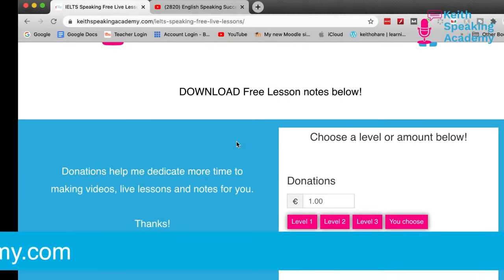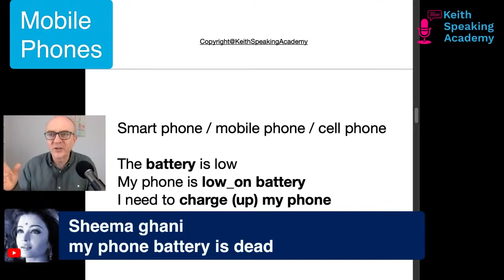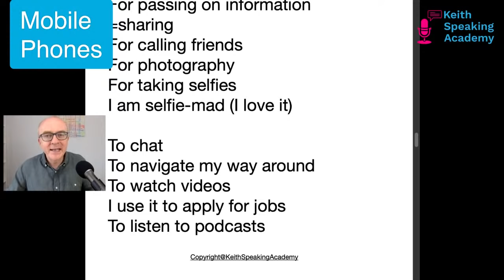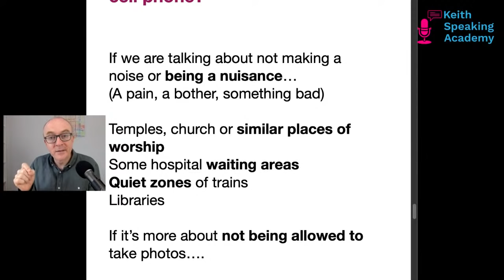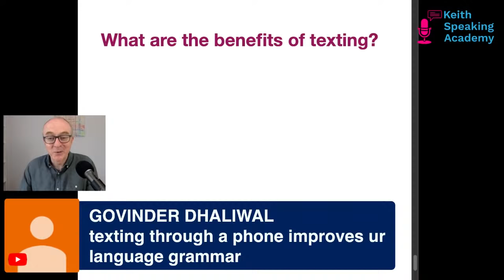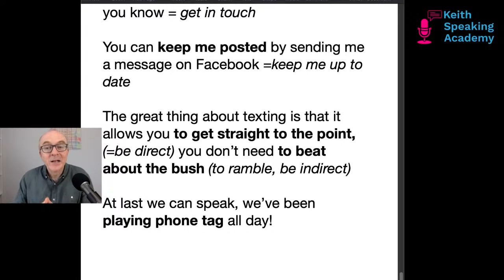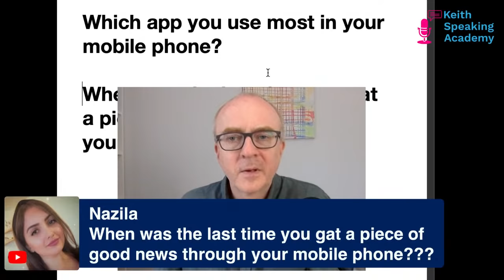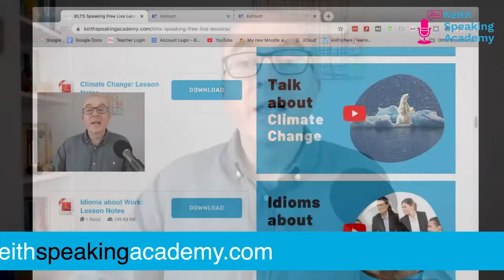IELTS Speaking Practice Live Lessons - Topic MOBILE PHONES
Hi, this is Keith from the Keith Speaking Academy, and I also run the Youtube Channel, English Speaking Success. Today, we are going to talk about the IELTS Speaking topic of Mobile phones. We are going to look at what you use them for, mobile applications, or Apps as we call them, we will talk about texting, and basically lots of language, vocabulary and maybe a bit of grammar, as well as some model answers at the end of the class.

Topics covered today:

0:00:00 Introduction
0:04:47 My mobile phone
0:07:15 Essential Vocabulary
0:13:54 What do you use your phone for?
0:28:35 Mobile Apps
0:33:30 Places where you cannot use a cell phone
0:41:55 Vague Language
0:44:46 What are the benefits of texting?
0:53:40 Idioms
1:03:27 Model Answers
1:09:41 Vocabulary Review  (Kahoot)

10:00 am (Spain)
11:00 am (Russia/KSA)
1:00 pm (Pakistan)
1:30 pm (India)
2:00 pm (Bangladesh)
3:00 pm (Vietnam/Thailand)
4:00 pm (Beijing, Taipei, H.K.)

Do a complete Mock IELTS Test.

For those of you talking the test soon,
enjoy the test and

Keith